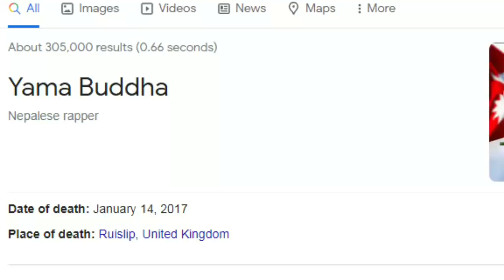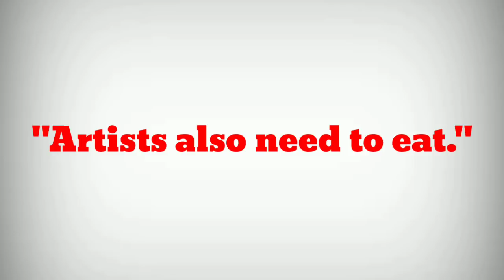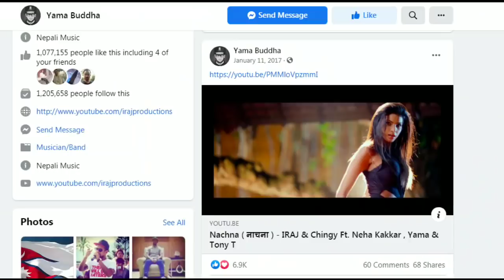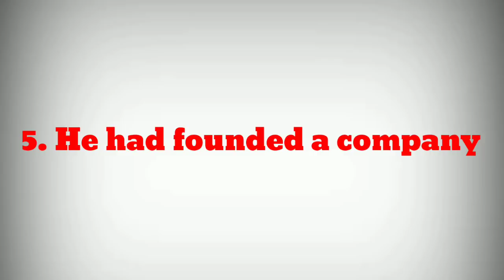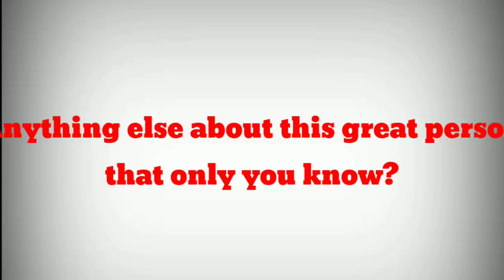Top 5 things you didn't know about Yama Buddha | Yama Buddha facts जुन धेरैलाई थाहा छैन।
on 14th January 2017, Yama Buddha died in London. He was one of the most popular rappers in Nepal. He still is. However there are some things that many fans don't know about Yama buddha. In this video we will talk about top 5 things that most of you may have not known about Yama buddha.

When you follow, please say Hi. I love it when people say Hi.